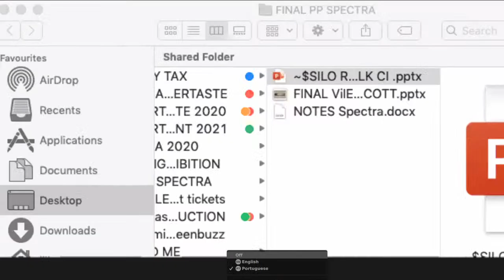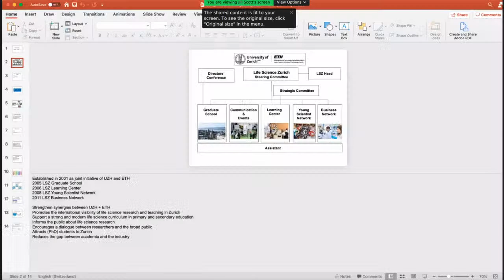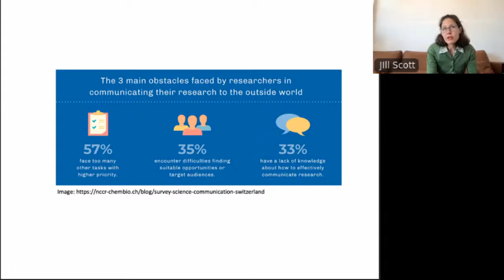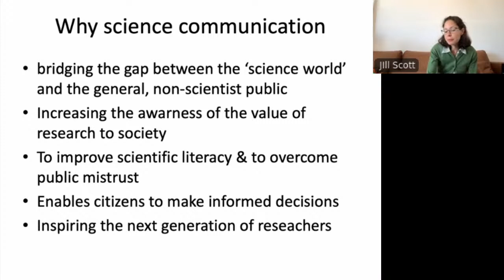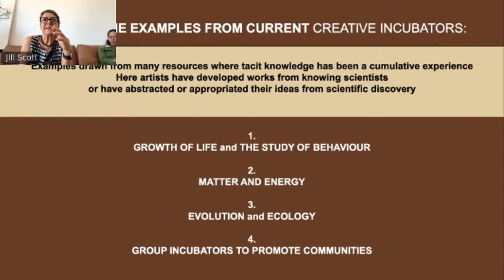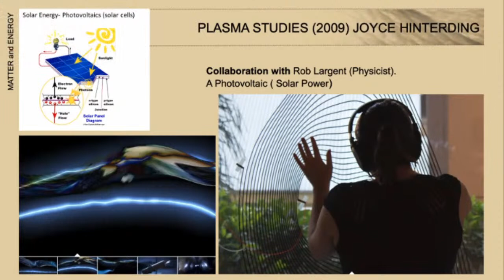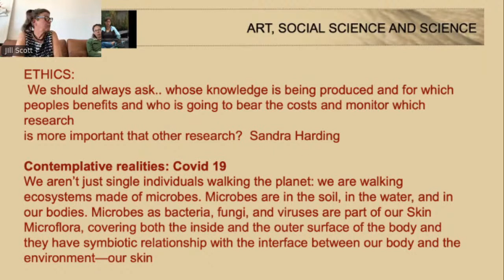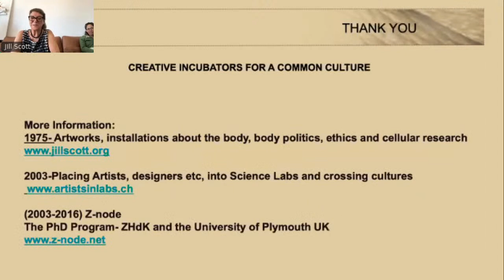Como a arte pode influenciar a ciência? Resiliência: Residência Artística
Como a arte pode influenciar a ciência?
Resiliência: Residência Artística | Conversas entre arte e ciência

Conversa entre a artista Jill Scott e a cientista Silvie Cuperus, que será mediada pela jornalista Carla Almeida, especializada em ciência e divulgação científica.

Elas vão conversar sobre a importância da comunicação e divulgação de pesquisa científica por meio da arte. Será uma troca de experiências entre artista, cientista e jornalista.

Resiliência Residência Artística recebeu apoio do Instituto Serrapilheira e, também, da Fundação suíça para a cultura Pro Helvetia América do Sul e do Swissnex.